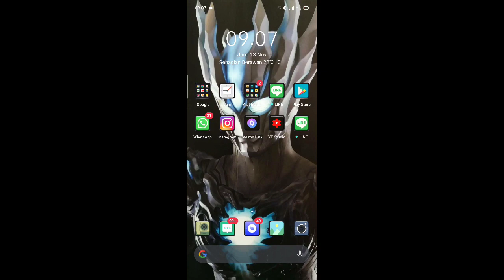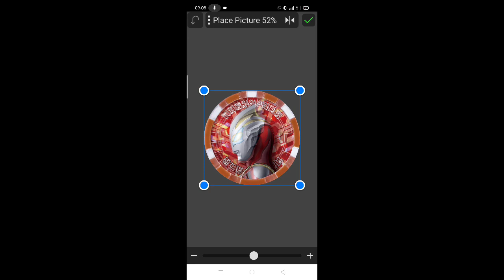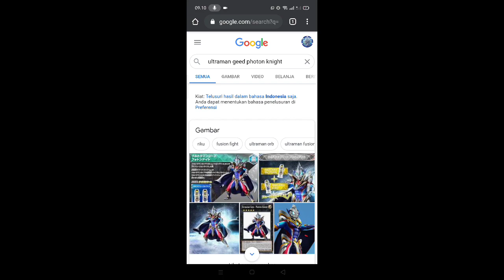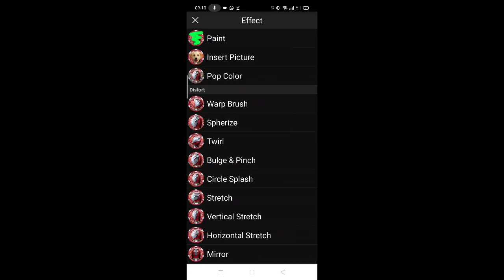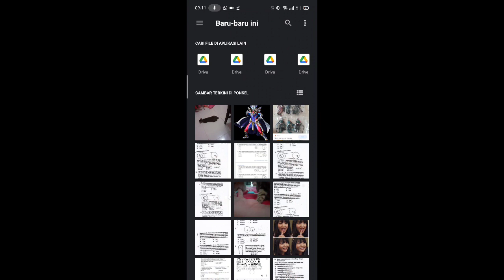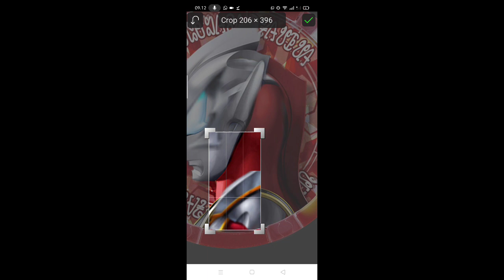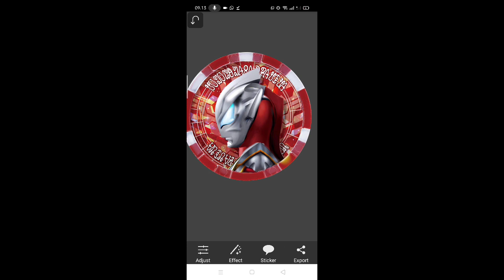HOW TO MAKE ULTRA MEDAL (FAN MADE) WHAT WE WANT-ULTRA MEDAL ULTRAMAN Z!!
VIDEONY JANGAN DISKIP" BIAR PAHAM,BIAR TIDAK ADA LAGI PERTANYAAN, SAYA HARAP INI BISA MEMBANTU KAMU SEMUA

THE VIDEO DO NOT DISCIPLINE LET YOU UNDERSTAND, AND NO MORE QUESTIONS, I HOPE THIS CAN HELP YOU ALL